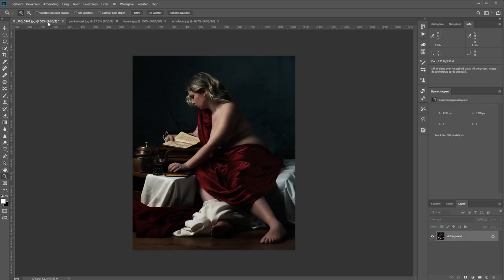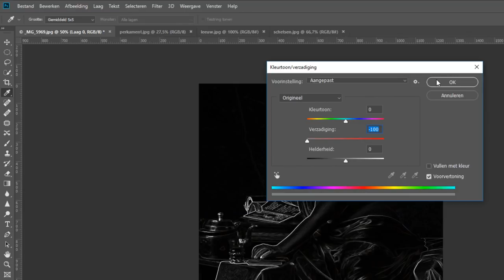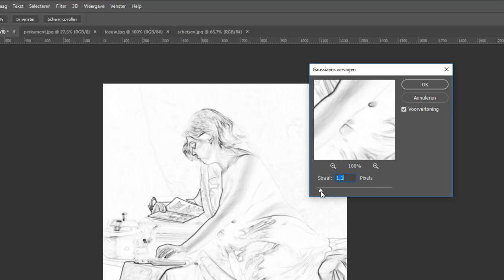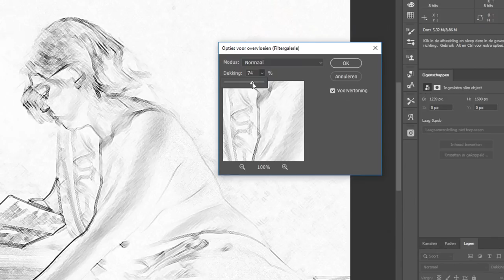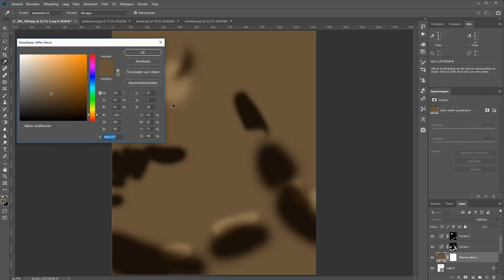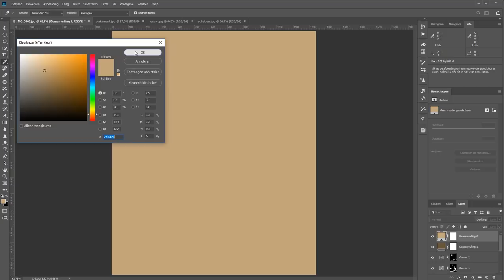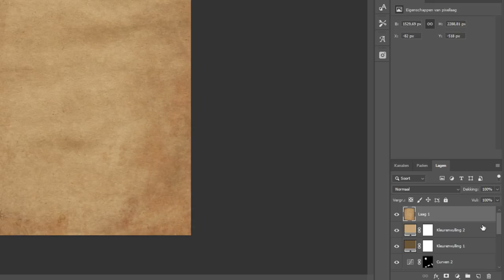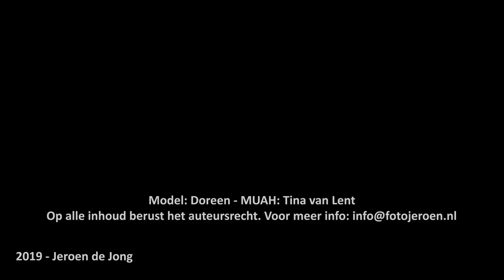Van je foto een schets maken zoals Rembrandt dat deed (Photoshop)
Rembrandt is met stip de nummer 1 schilder van Nederland, zeker als het gaat om de schilders uit de 17e-eeuw. Hij  stond natuurlijk bekend om zijn tal van mooie schilderijen zoals de Nachtwacht, De anatomische les van Dr. Nicolaes Tulp en zijn talrijke zelfportretten. Daarnaast was het ook een begenadigd etser. Maar zoals elke schilder maakte ook hij tal van schetsen.

En het is niet lastig om dat na te maken in Photoshop. Een leuke vingeroefening die je foto's opeens een heel ander karakter kunnen geven.
Maar hoe maak je van je foto nu een schets zoals Rembrandt die maakte? Dat laat ik in deze film zien. En natuurlijk op een manier dat je altijd nog terug kan.